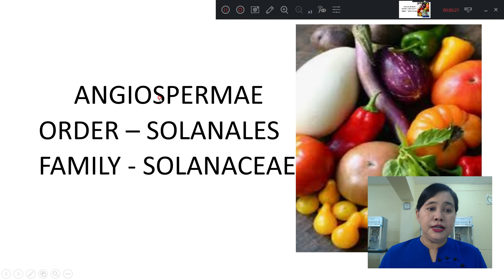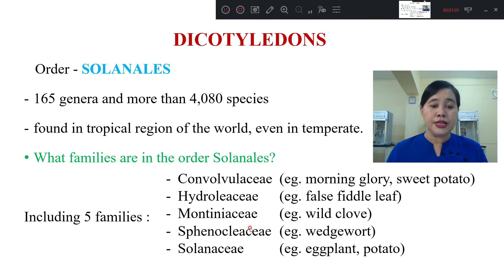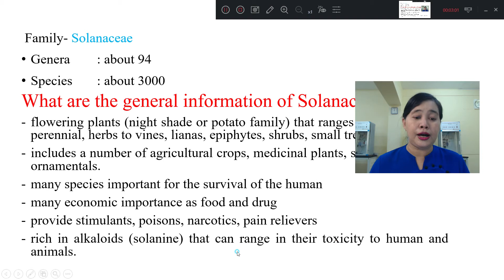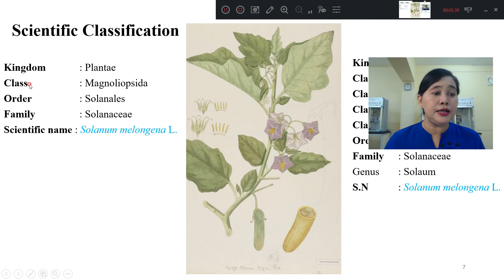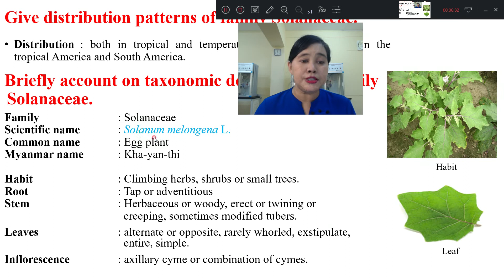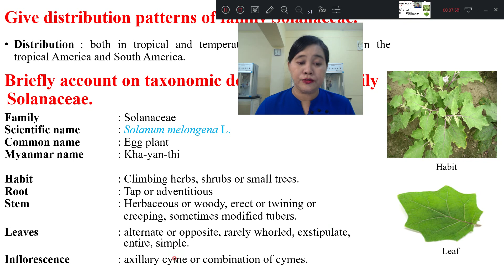Dr Thant Sin Nwe Bot 2107 Part I